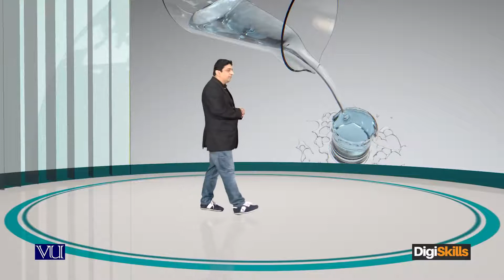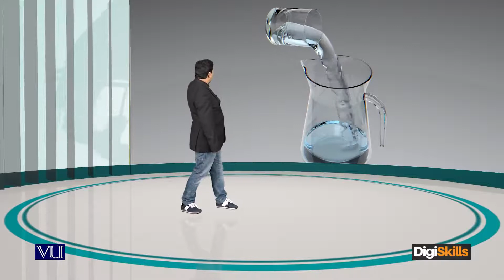157 - Outsourcing: When to think about outsourcing? | Week#9 | Freelancing FRL101 Topic#157